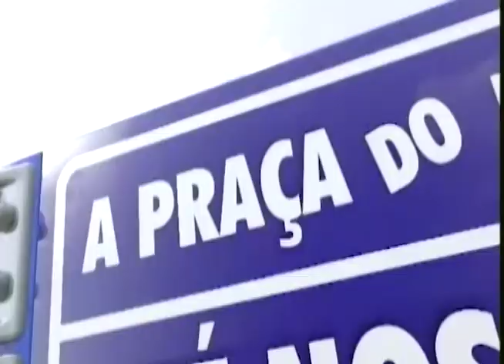SBT e Você 04/12/18 na íntegra